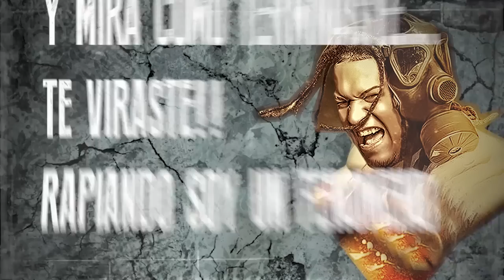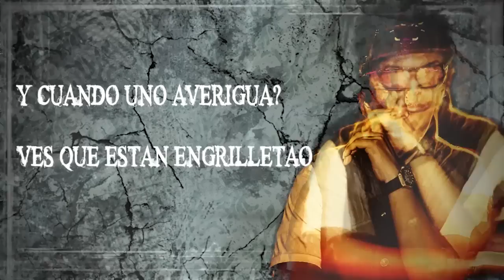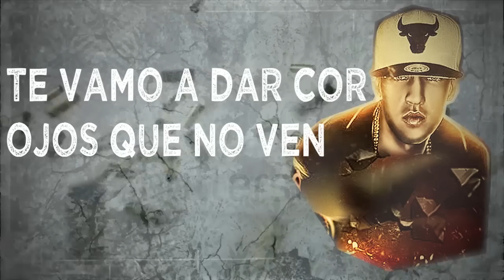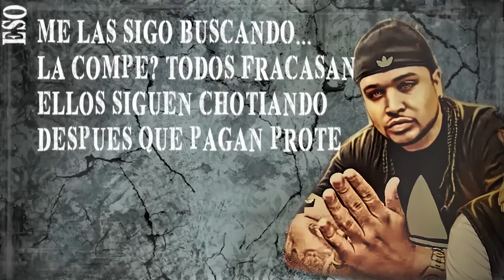Jetson El Super - Mueres Por La Boca (Lyric Video) - Polakan, Endo, Kalibre